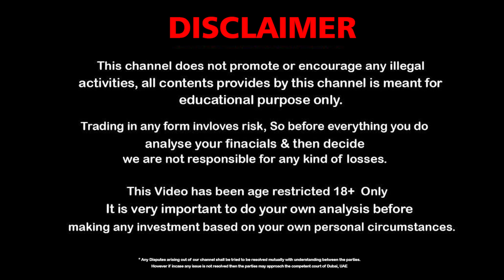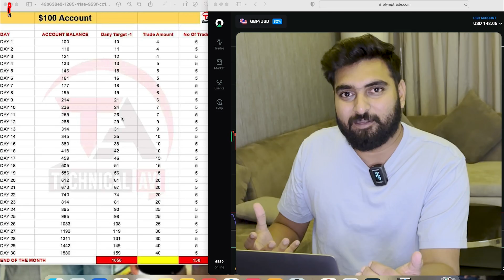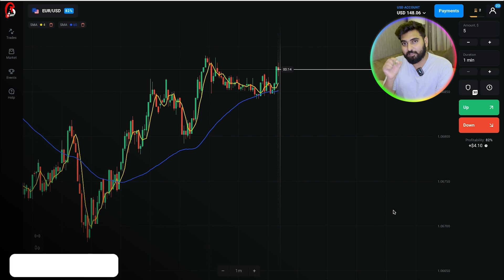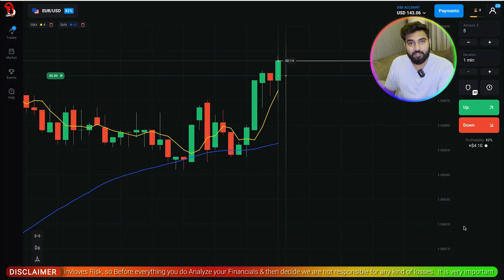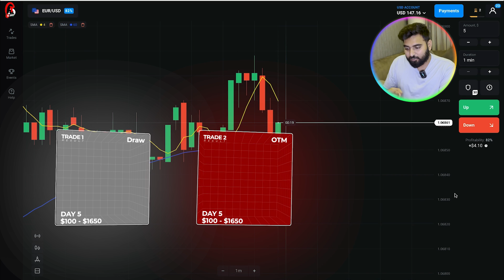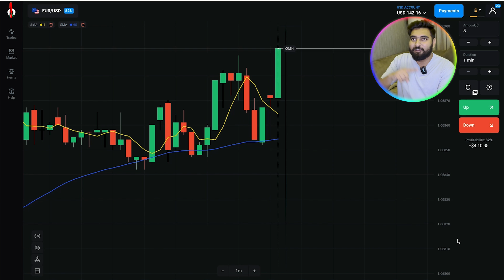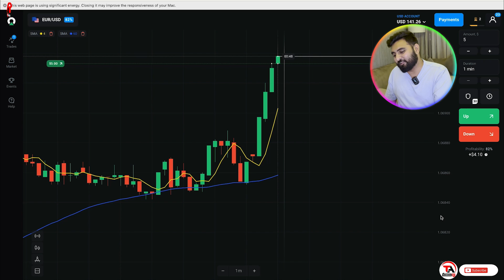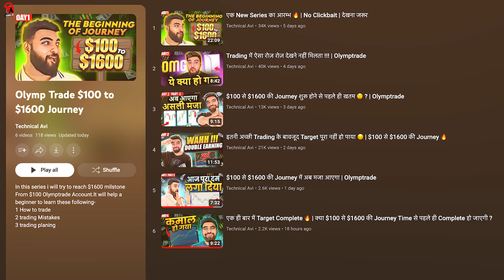में हार गया आज Target पूरा नहीं कर पाया 😔 | $100 से $1600 की Journey | olymptrade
* Expert trading tips and strategies
* Step-by-step tutorials
* Trading Eduction

Trading is very risky. If you can’t afford to loose any real money, then trading is not for you.My Profit or losses should not influence your decision to TRADE. I’m not responsible for any kind of your losses. All profit & loss belongs to you. So, Kindly invest as per your risk. I am just sharing my knowledge and experience here.Please don't start trading because of this video. Please talk to a qualified financial advisor before making any financial decisions.
Note - In This Video I used a broker, If its good or bad for you, you have to decide and also none of the brokers are associated with our YouTube Channel.